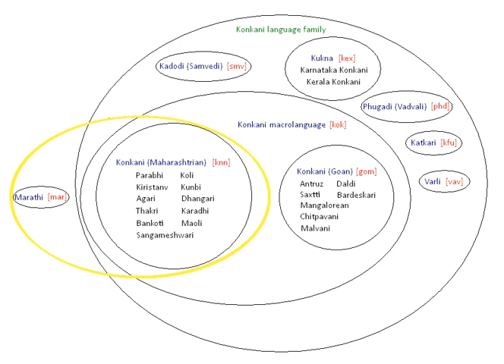Marathi–Konkani languages | Wikipedia audio article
This is an audio version of the Wikipedia Article:
Marathi–Konkani languages

SUMMARY
The Marathi-Konkani languages are the mainland Southern Indic languages, spoken in Maharashtra and the Konkan region of India: Marathi, Maharashtrian Konkani, Konkani proper, Kukna, Phudagi, Kadodi (Samvedi), Katkari, Varli,